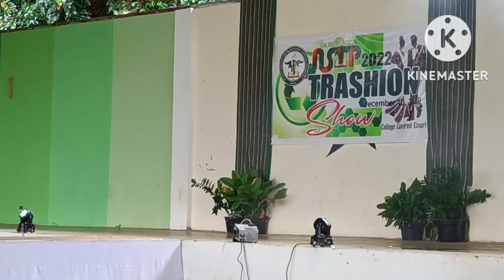DEBESMSCAT NSTP Transhion Show